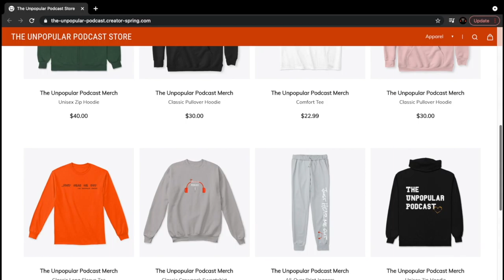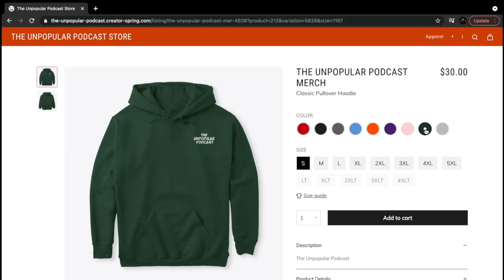The Unpopular Podcast Ep 169. Etched in Stone!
In this episode, I discuss how Giannis injury could change the entire landscape of the playoffs. I also discuss the historic season Tina Charles in having, PG and his playoff career high, Chauncey Billups, Ben Simmons, Najee Harris and so much more!

Intro: Soulja Boy- Turn My Swag On
0:00 Giannis hyperextends need as Hawks tie up series
19:52 Why PG irritates me beyond belief sometimes
29:21 Chauncey Billups becomes Blazers Head Coach
35:12 Should Dame request a trade out of Portland?
48:20 Where should Ben Simmons go?
1:01:08 How should make the WNBA Allstar team?
1:16:07 Scottie Pippen calls Phil Jackson a "Racist"
1:21:38 Serena suffers Ankle injury at Wimbledon
1:23:31 Najee Harris teams up with Cali governor to fight homelessness
Outro: Bow Wow- Fresh Az Im Iz